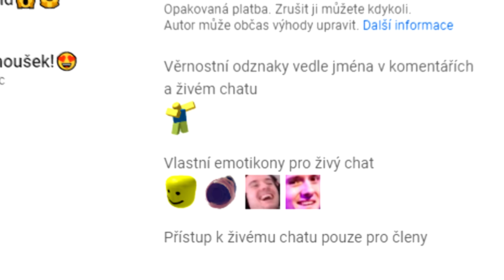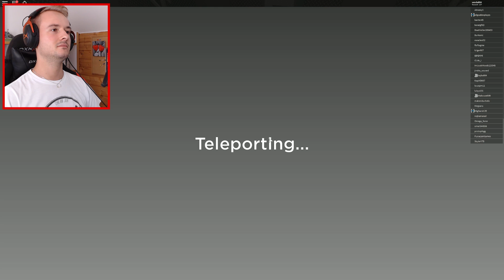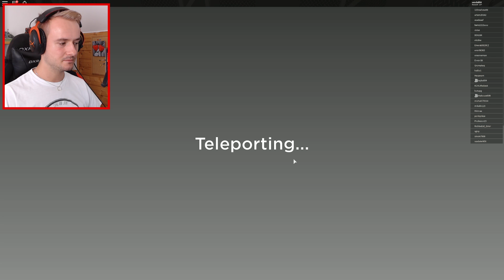DOKÁŽEME S MAKKY VYHRÁT?😱🔥 Roblox Tower Defence w/Makousek